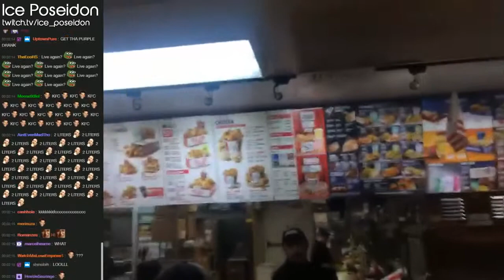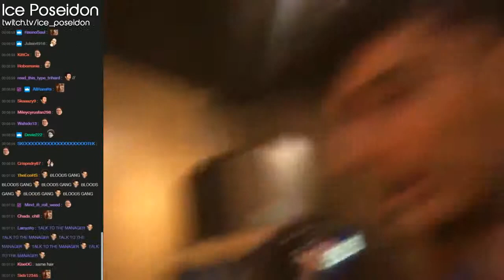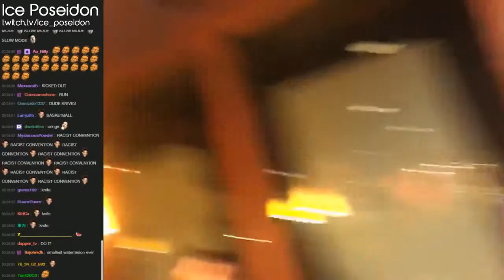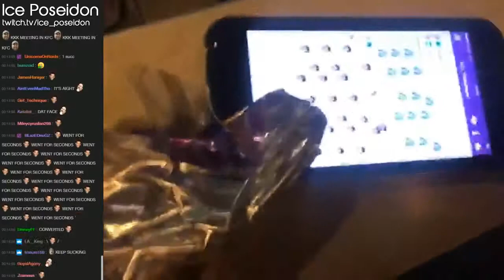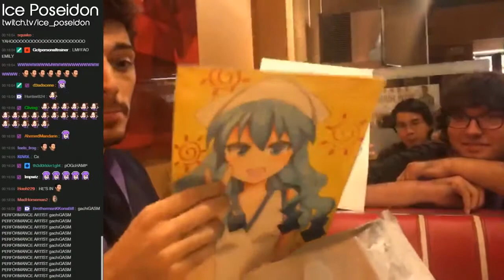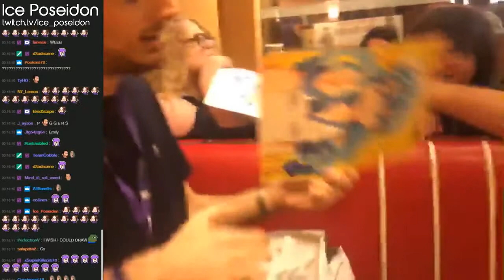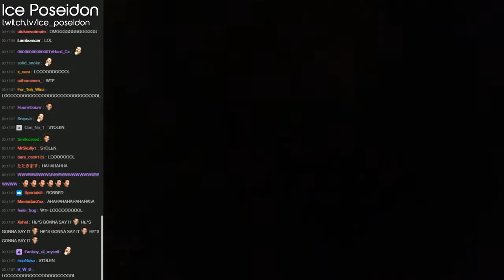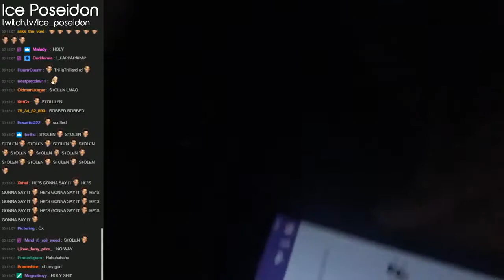Ice Poseidon Takes Over KFC With Viewers - Twitchcon Day 1 Stream Highlights with Chat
Original Broadcast: October 2016